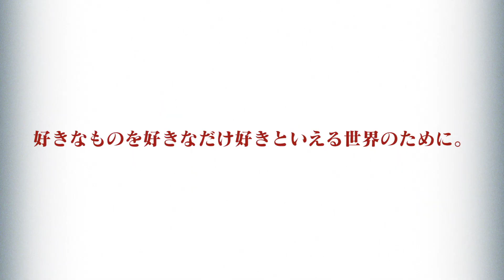魔法少女マジカルデストロイヤーズ｜ティザーPV｜オリジナルTVアニメーション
オリジナルTVアニメーション進行中

原案：JUN INAGAWA
アニメーション制作：バイブリーアニメーションスタジオ

©︎Magical Destroyers Committee